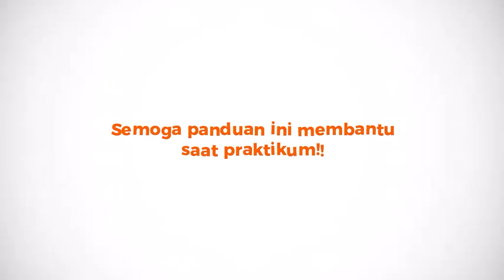Panduan Perangkaian Alat Titrasi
Selamat Datang di Praktikum Kimia Organik. Video ini berisi langkah-langkah dalam merangkai alat titrasi, mulai dari persiapan buret, pemasangan di statif, hingga pengecekan kebocoran. Dengan mengikuti panduan ini, diharapkan praktikan dapat melakukan titrasi dengan benar dan hasil yang diperoleh lebih akurat.

Timecodes
0:00 - Intro
0:07 - Opening
0:17 - Perangkaian Alat Titrasi
1:57 - Hal-hal yang Perlu Diperhatikan
2:34 - Closing
Lab. PTK I UPNVJT